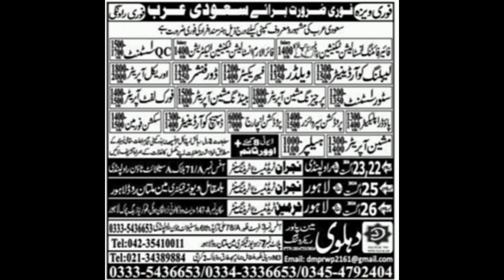job gulf | Kuwait job |Türkiye job|romania job| Qatar job|Uae job|saudi arabia online job apply 2024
job gulf,saudi arabia online job apply 2024,how to get a job in madinah saudiarabia,it jobs in saudi arabia,romania job,jobs in bahrain,saudi arabia fresher jobs,which country give work permit easily,best arab country to work,best job sites in uae,saudi online